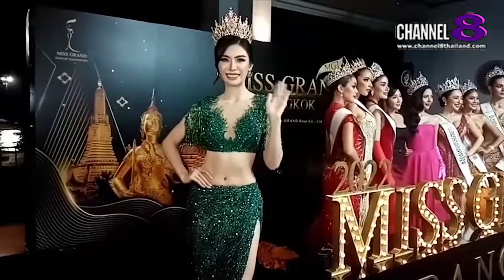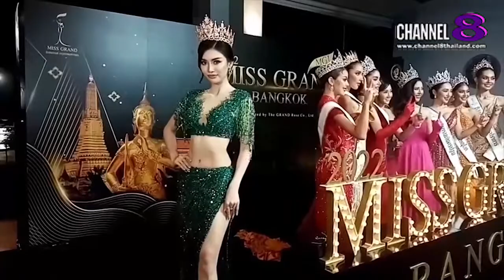The​ SaM​ ET! NEWS​ : ชมพู​ อา​ทิต​ยา​ มิสแกรนด์​เชียงใหม่​กล่าวให้กำลังใจสาวงานผู้มาประกวด​